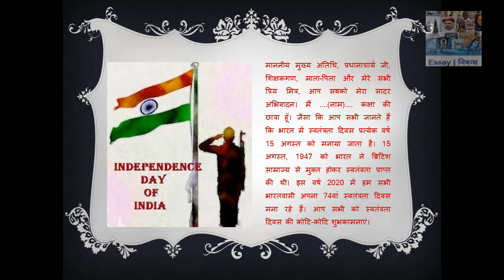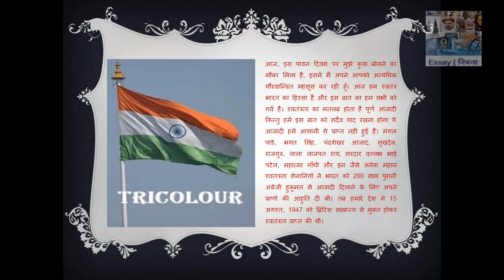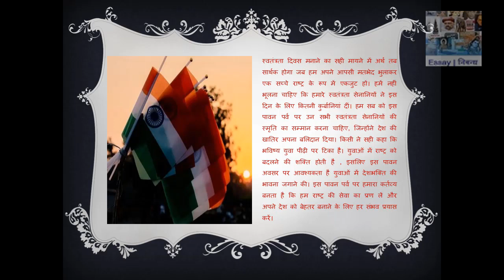Hindi Speech on 'Independence Day (15 August) 2020' | 'स्वतंत्रता दिवस' पर हिंदी में भाषण